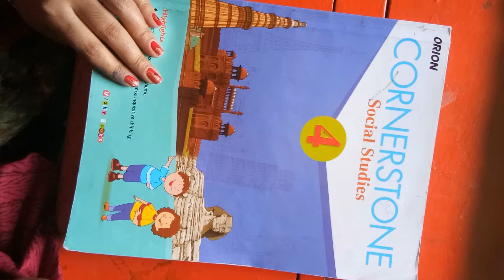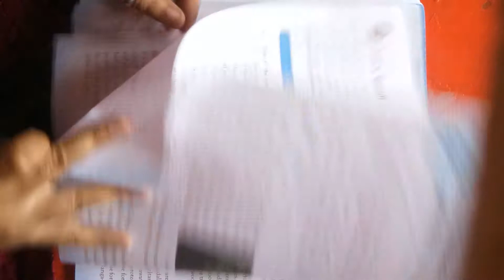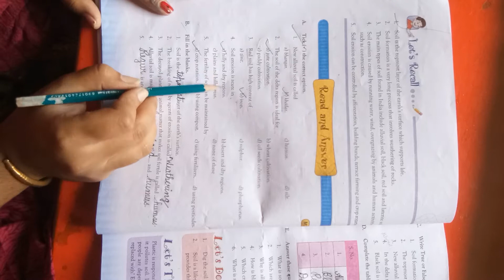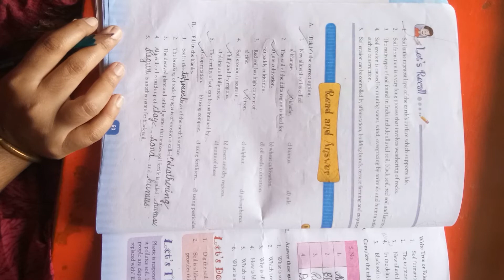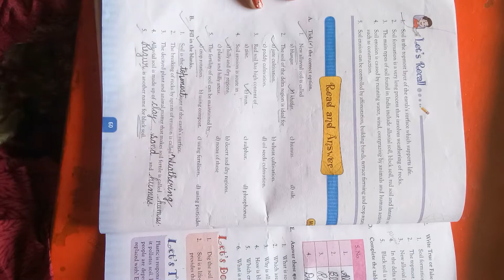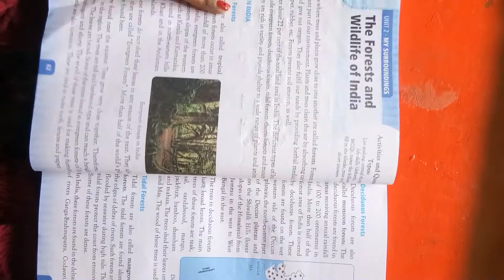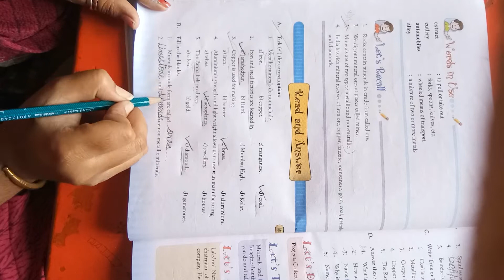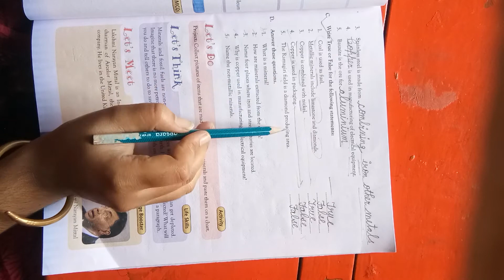Class 4 S S T Ch 7,8,10 Book Work Revise